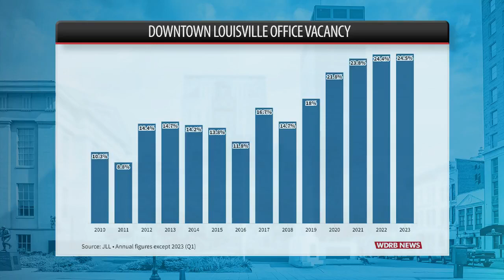Kentucky pauses incentives for battery maker whose federal loan was nixed after claims of China ties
The company produces a part that improves E-V battery charging. and lifespan.

Yang Wu, Microvast’s founder and CEO, said the company was surprised by the Energy Department's decision against awarding the loan, which would fuel plans for a Kentucky facility focused on a new technology for batteries called polyaramid separator. The department did not offer a reason for cutting off talks.

It’s unclear if the company will still try to build out the project in Kentucky. A company spokesperson did not respond to emails asking if plans for a facility there were still moving forward. A slideshow for an investors presentation days after news of the federal denial broke late last month did not mention Kentucky or the loan. The company has also sought to fight back against claims of inappropriate Chinese influence.